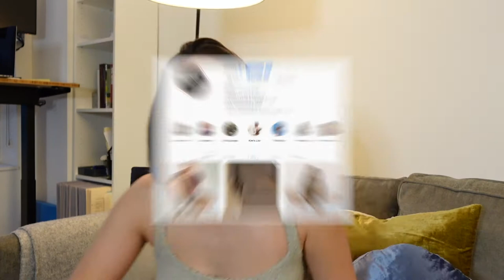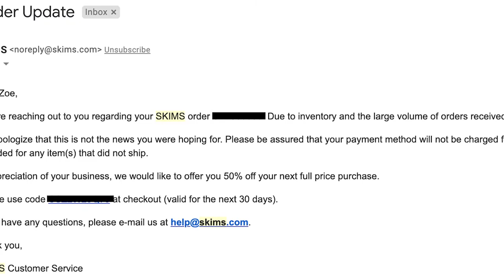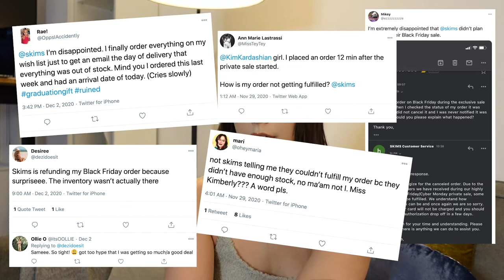What happened to the Skims 2020 Black Friday sale?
Let's talk Skims! The 2020 Skims Black Friday sale from Kim Kardashian was a hot topic this year. But did Kim deliver or was it a major fail?